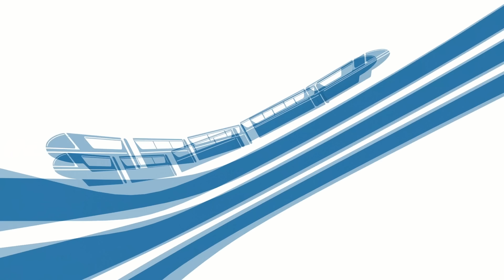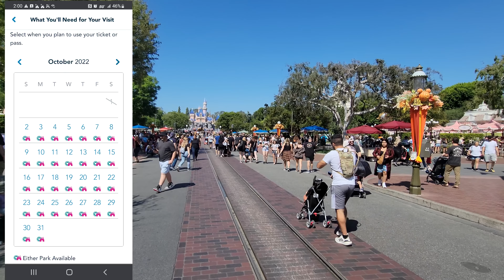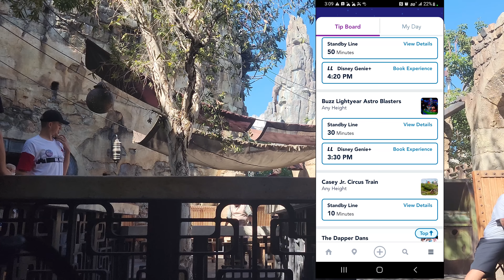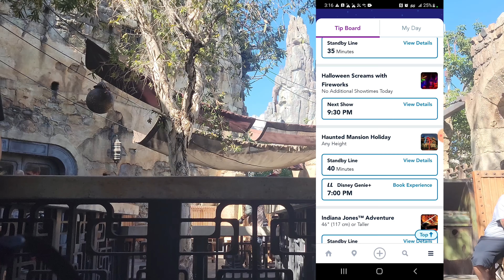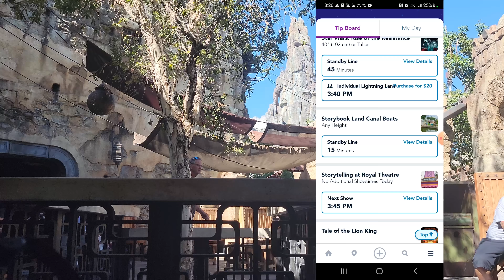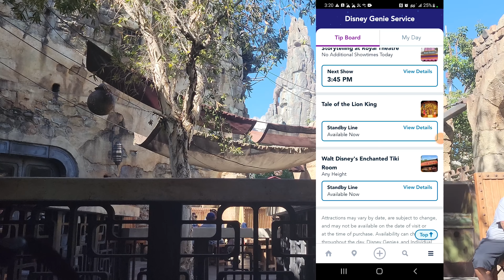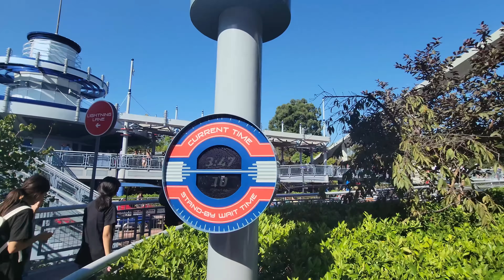State of Disneyland | Updates from every land and attraction | 09/2022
Our monthly State of Disneyland report featuring a tour around the park. We'll check in on every land to see what's happening at the attractions and with the crowds.  We'll also cover a few key news stories happening right now including including the reservation calendar, Tarzans Treehouse, and the effects of Haunted Mansion Holiday on the rest of the park.

Special thanks to our Producers:

👊 Derek Gathercole
👊 Evan Layton
👊 Greg Morrison
👊 Michael Sullivan
👊 Eric Hoffman
👊 Jenny
👊 Tim Kaiser
👊 Photon Empress